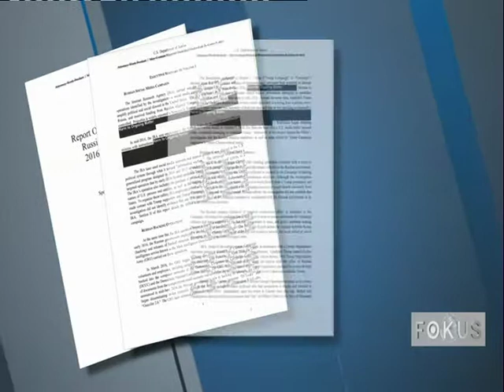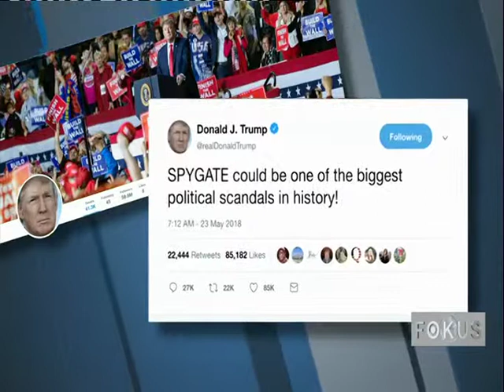Fokus 22.05.2019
Urednica emisije: Isidora Sekulić Šoć